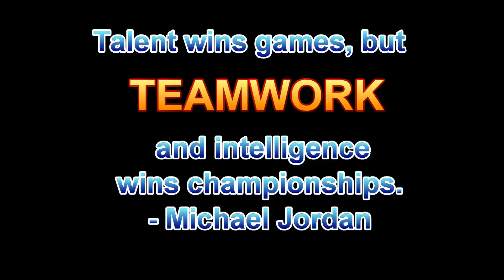North Jersey Blast Purple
North Jersey Blast Purple playing in USJN Washington, DC